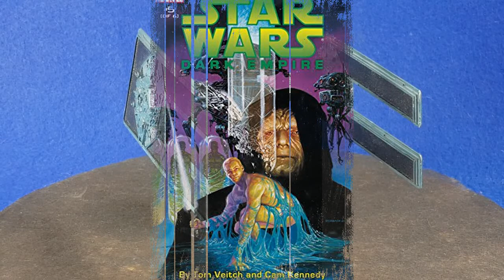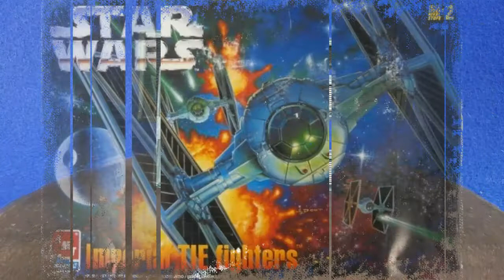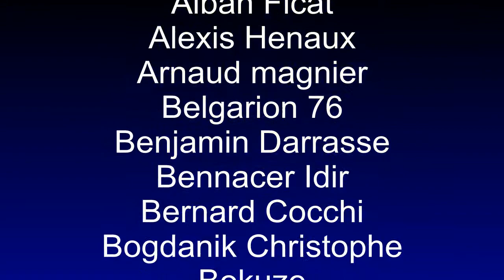Tie Droid (Star Wars)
Voici le Tie Droid, un kit que j'ai réalisé avec le Tie Fighter d'AMT ERTL et un kit de conversion de Starship Modeler il y a plus de dix ans.
Je vous l'ai déjà présenté, mais dans une vidéo qui marquait mes débuts sur Youtube. Aussi un petit retour sur cet engin que j'aime bien s'impose...